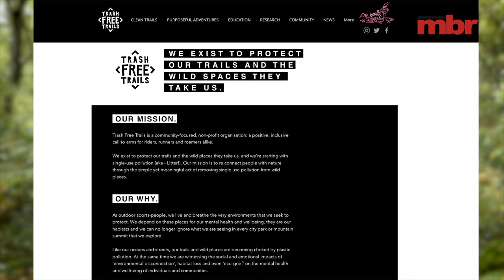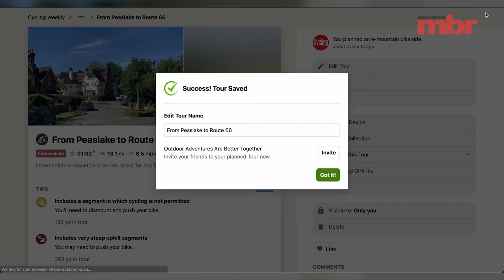Secret MTB'ing Rules You SHOULD Know!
Mountain biking is one of the best ways to reconnect with nature, however, there are some secret rules that you should be aware of if you're new to the sport. The most important thing you can do is look after the trails, be kind to your fellow riders but also, fully explore your local area. There's so many places and trails to explore so, use Komoot to help you find those new trails.